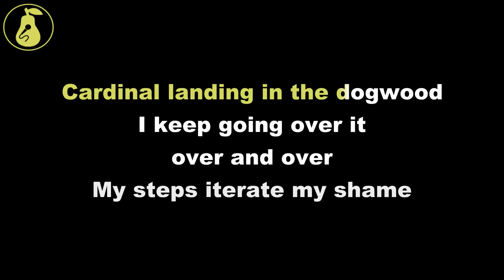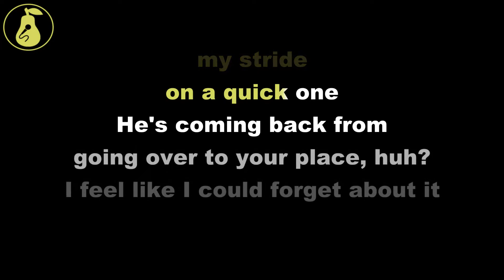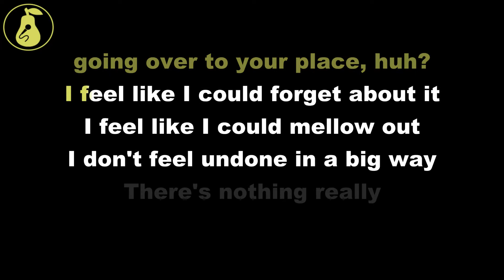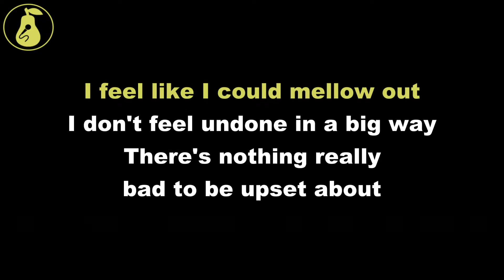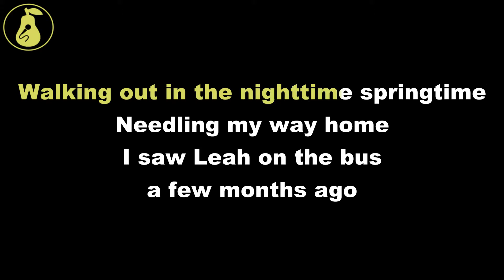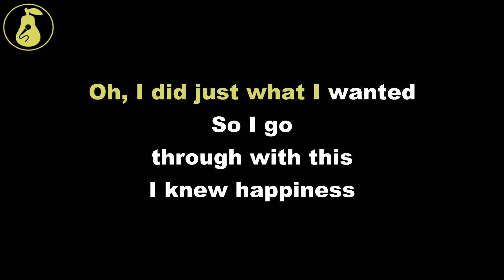Pinegrove - Old Friends (Karaoke)